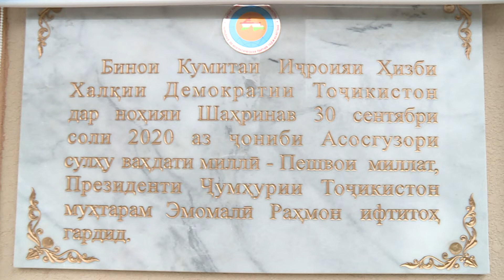БИНОИ ХХДТ НЕМОЙ_ЗДАНИЕ ХХДТ НЕМОЙ